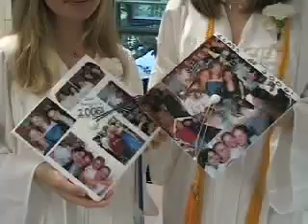Dover-Sherborn 2006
Pre-Graduation: Shot by Mr. Thomas Bourque